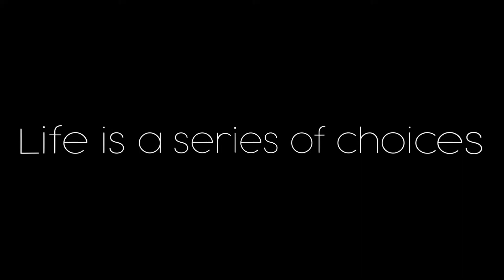$ayonara. - b l a c k.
oh, hello! :)

Follow $ayonara.

Visuals: Trap Anarchy :)